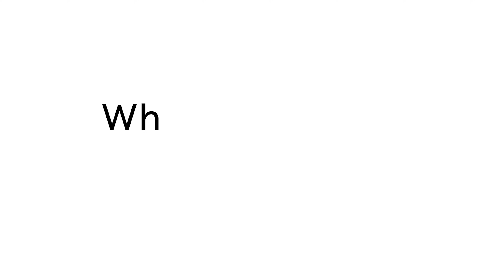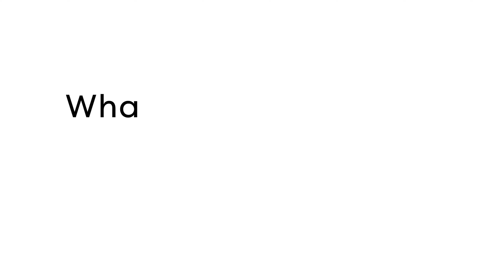Why Are People Banning Books?! | Novel Opinions | Epic Reads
Let’s talk about book banning…

For this special Banned Books Week episode, tune in as we discuss all our loudest, strongest, most passionate opinions on the topic of book banning. What’s a banned book that’s impacted you in your life? Why do you read banned books? Why are people banning books in the first place? And who gets to decide which books everyone else has access to??